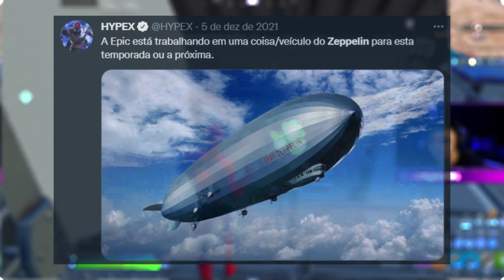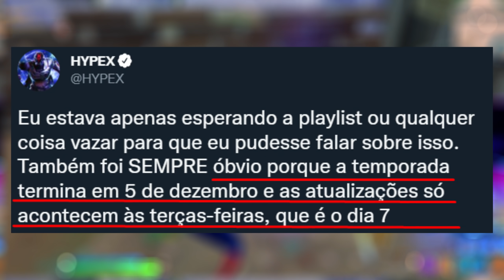FINALMENTE A TEMPORADA 2!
FINALMENTE A EPIC GAMES ANUNCIOU A TEMPORADA 2 DO CAPÍTULO 3 E PODEMOS CONFIRMAR QUE ELA CHEGA AMANHA! LOGO VEREMOS A MAIS NOVA ATUALIZAÇÃO DO FORTNITE E VIRA COM UM MONTE DE SEGREDOS QUE VOCE SÓ VAI VER AQUI!